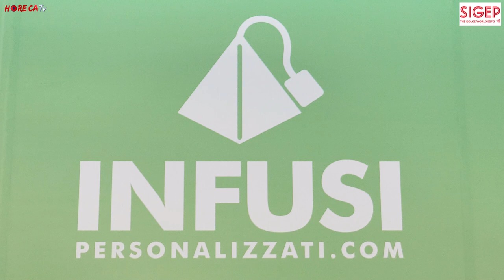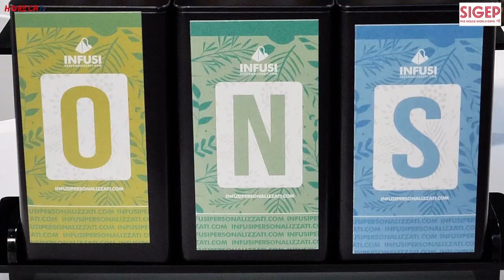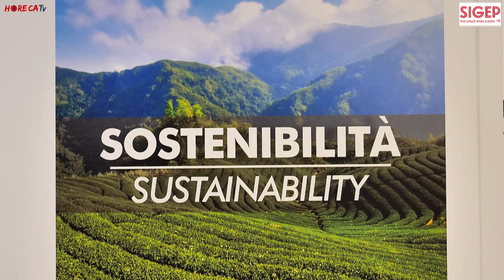SIGEP 2024 - Intervista con Pierpaolo Sichinolfi, Dir.Gen. di SGV SERVICE SRL INFUSI PERSONALIZZATI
A Sigep 2024 Fabio Russo ha intervistato per HorecaTv Pierpaolo Sichinolfi, Direttore Generale e Co-Fondatore di SGV Service - Infusi Personalizzati.

L'azienda ha presentato in fiera il suo servizio di private label nel mondo tè tisane e infusi, con il quale realizza linee personalizzate per i clienti, aiutandoli ad affermarsi nel loro mercato di riferimento.
A contraddistinguere Infusi Personalizzati è l'attenzione all'ambiente, che si concretizza nell'utilizzo di filtri compostabili e biodegradabili, di utilizzo di materia prima di alta qualità e di un packaging sostenibile; al mercato viene inoltre proposta una soluzione in carta senza aggiunta di collanti che sta riscuotendo notevole successo.
In fiera per i professionisti sono state messe in rilievo etichette maghetiche rimovibili, ideali per personalizzare i contenitori e che ne consentono il riutilizzo anche cambiando il prodotto all'interno. Proposta in esposizione a Sigep da Infusi Personalizzati anche una vasta gamma di barattoli ideali per le attività al dettaglio poiché consentono di dare visibilità al prodotto, farlo apprezzare al meglio al cliente e infine di venderlo sfuso.